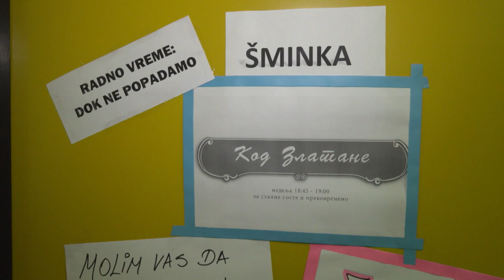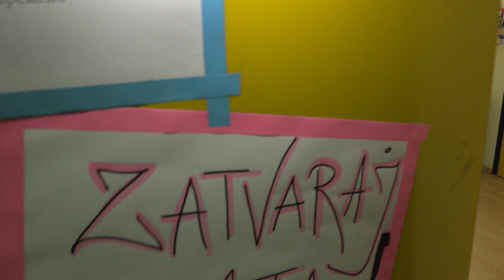TV lica ... kao sav normalan svet: Gost Olga Odanović